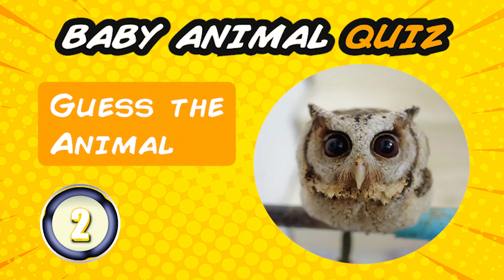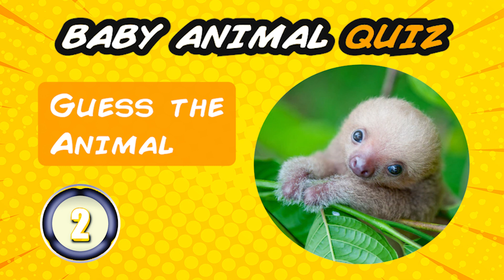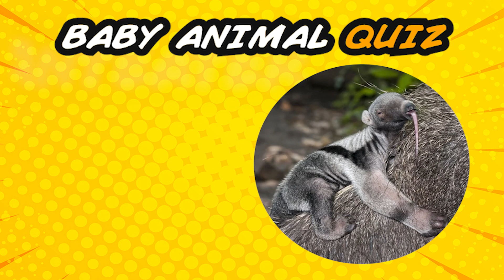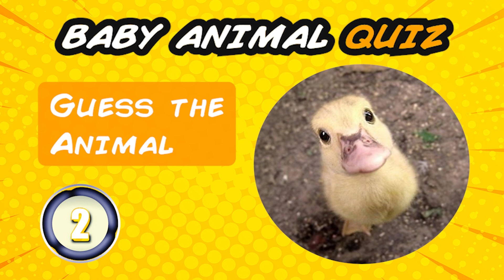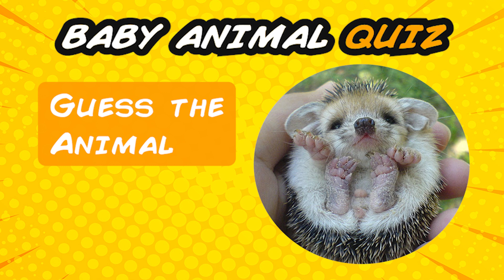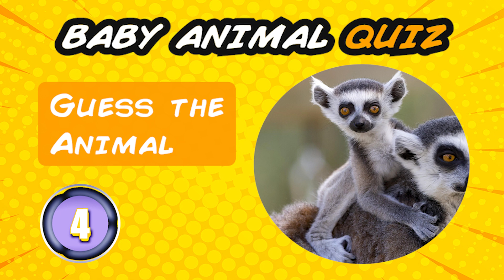Baby Animal Quiz for Kids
This video features baby animal pictures for children to learn their names. High-quality photos and English animal names make it interesting for babies, kids, preschool, and nursery. Learning animal names is important for early development. Animal names and pictures are a perfect educational method for babies and toddlers. This video is ideal for toddlers, babies, and kindergarten children to learn about the animal kingdom. The animal quiz helps children practice what they have learned by identifying the baby animal in the picture.